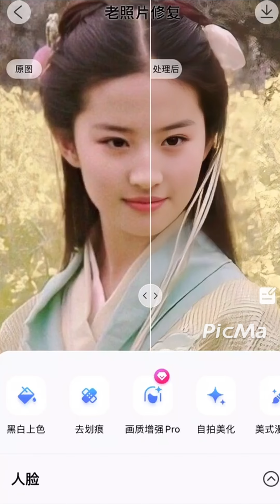红豆生南国，十八年后，灵儿终于回家了。/Crystal Liu 刘亦菲-Chinese Paladin 赵灵儿x许红豆（杀破狼Mashup）picma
Photo enhanced by PicMa.